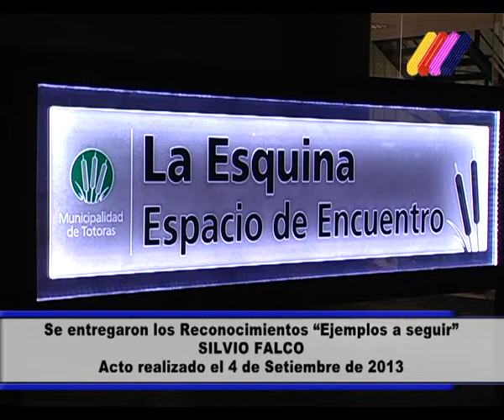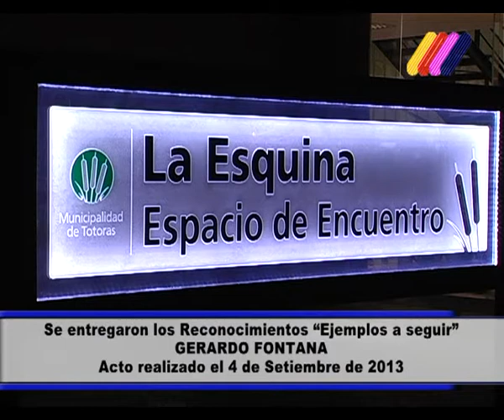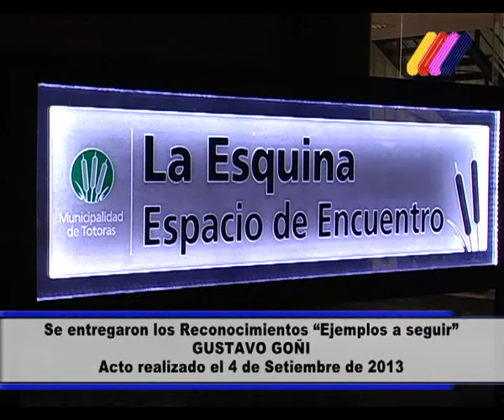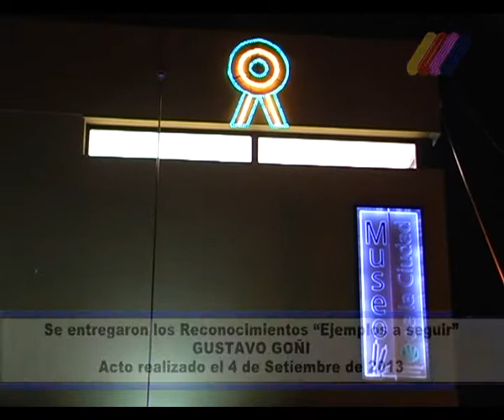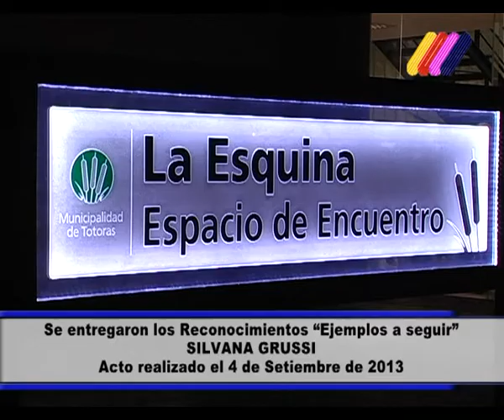ENTREGA DE RECONOCIMIENTOS "EJEMPLOS A SEGUIR 2013" PARTE 2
ES UNA DISTINCION QUE ENTREGA  LA MUNICIPALIDAD DE TOTORAS TODOS LOS AÑOS. INFORME CANAL 4 TOTORAS